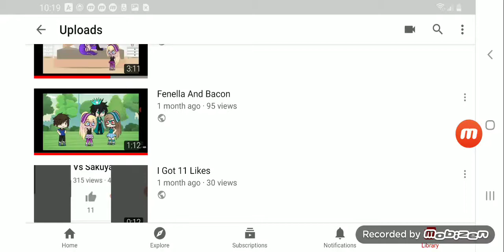I Delete This Video Because That Bullies Dislike My Video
I Had 6 Dislikes And JJPlayz Nintendo Switch & Gacha You Are A Bitch